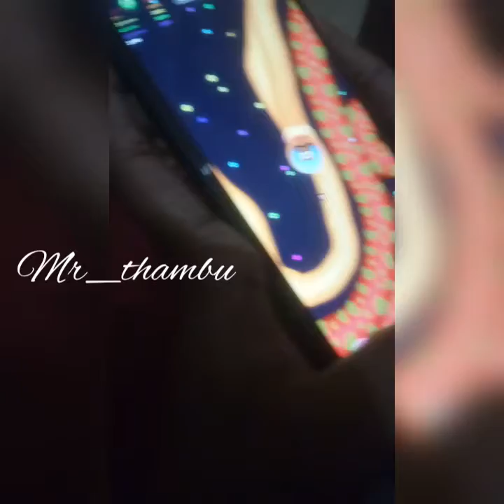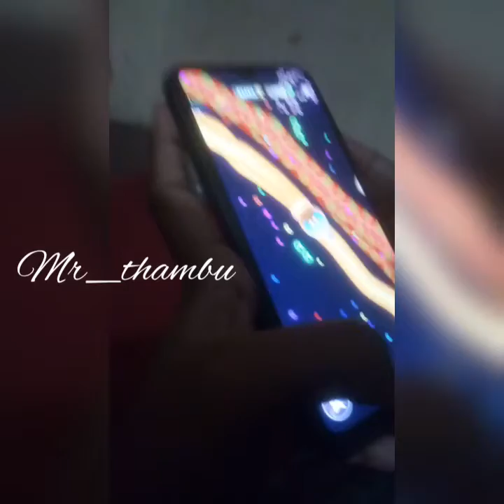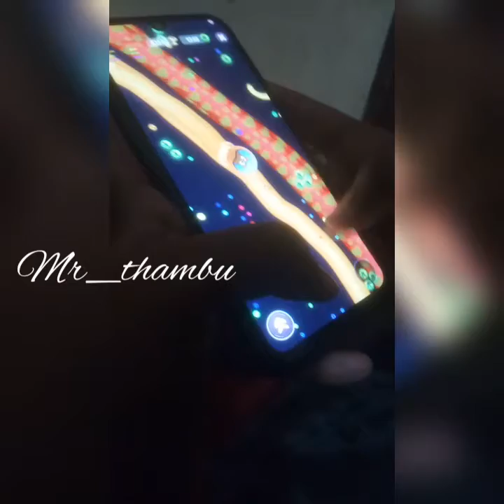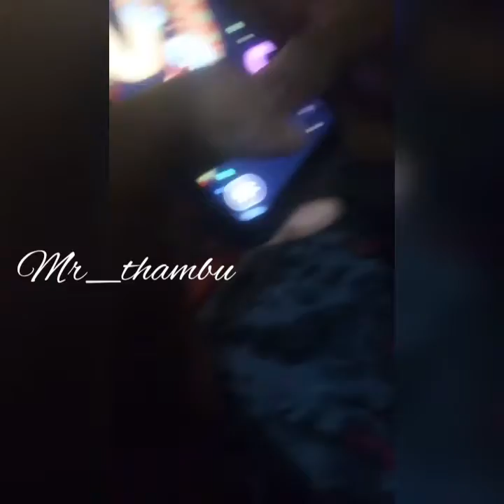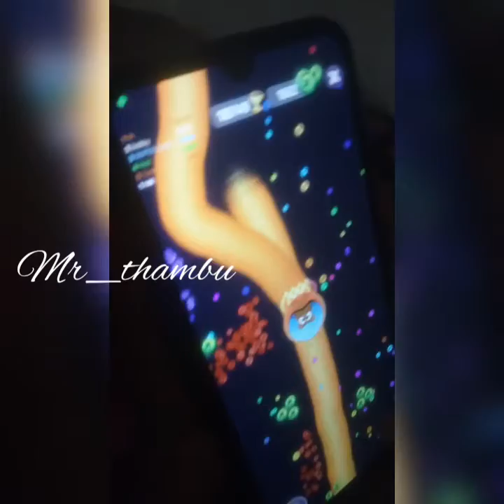talking Tom 2